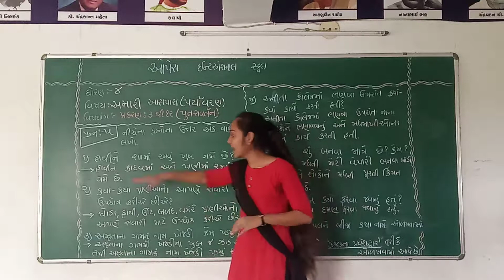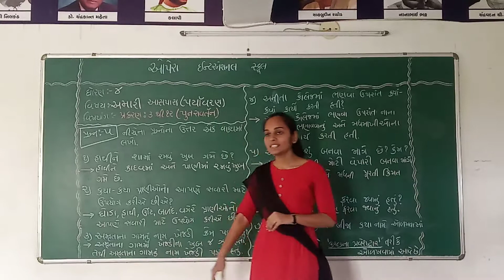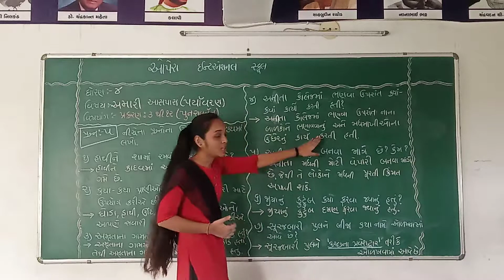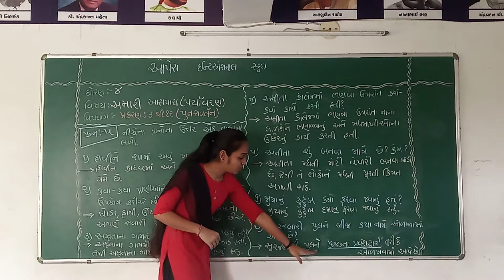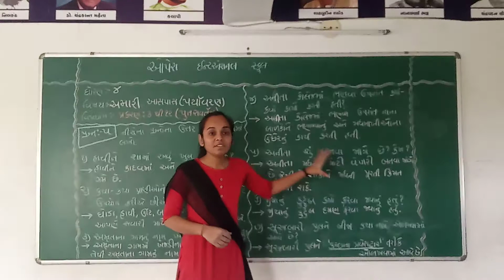Opera International School Std : 4 Sub : Amari Aaspaas Revision Part 3